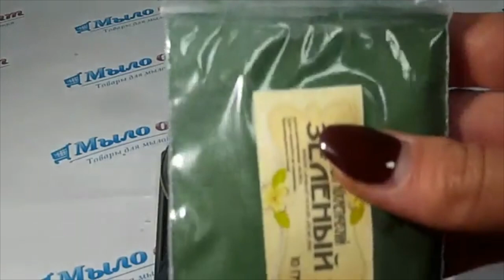DIY: Пигменты для косметики// Красители в мыловарении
Видео обзор Пигмент косметический зеленый от Мыло-опт